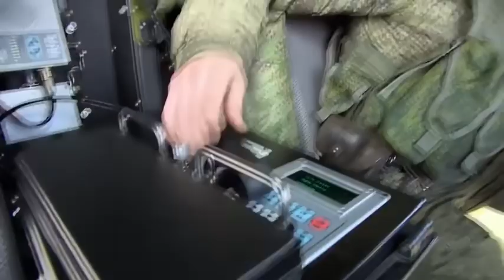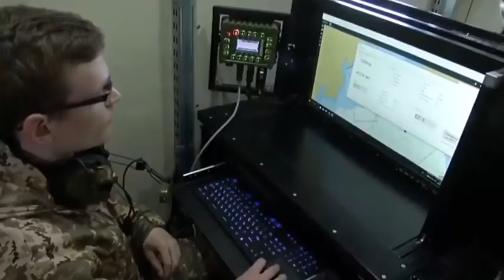Meet this Most DANGEROUS Weapon of Russia: Threat to America Battleship and aircraft carrier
Meet this ,Most DANGEROUS Weapon ,Russia,America Battleship, aircraft carrier,